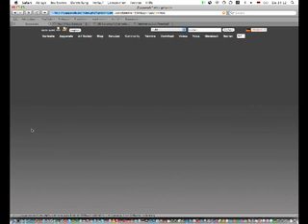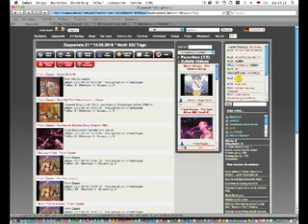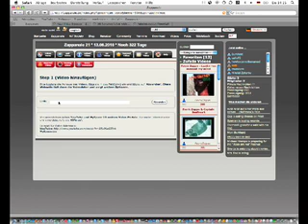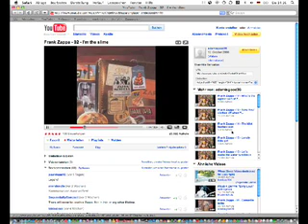Youtube Videos auf Zappanale.de verlinken Teil 1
In diesem Video zeige ich wie man in 3 Schritten Videos von Youtube auf der Webseite Zappanale.de verlinken kann. Jeder Benutzer der Webseite kann so am Inhalt der Videothek mitwirken und helfen möglichst viele Frank Zappa und Zappaeske Videos in einem Medium zu bündeln. Auch andere Video Portale wie MySpace,FaceBook,MyVideo etc. sind kompatibel zu - music is the best